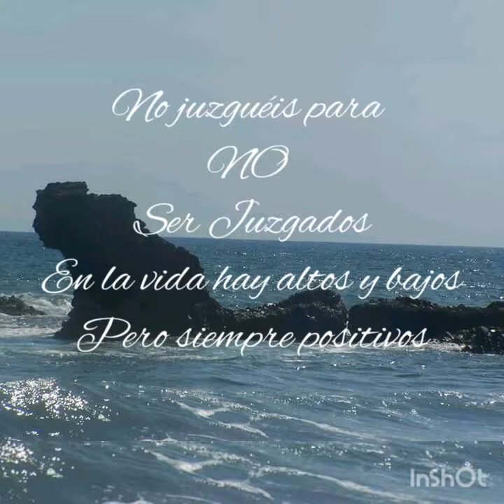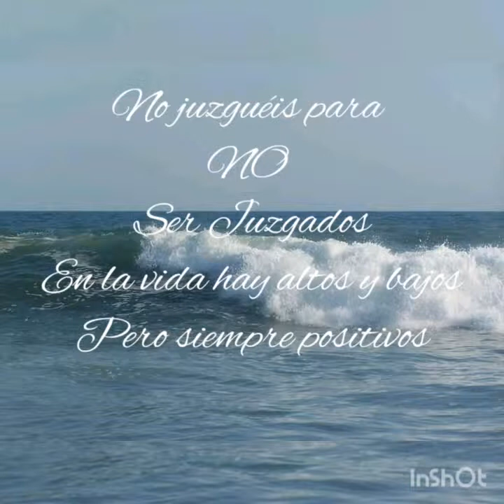Mi familia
Jutiapa